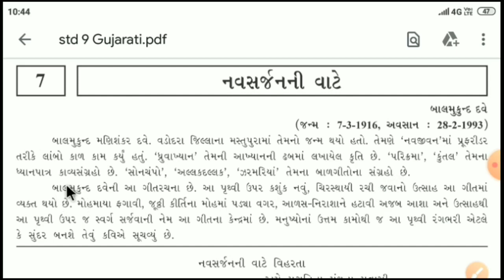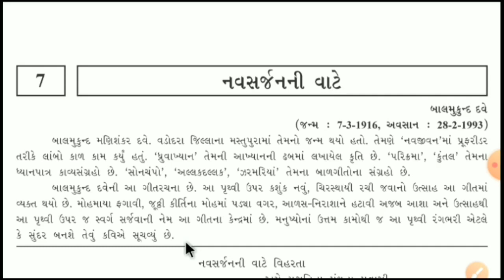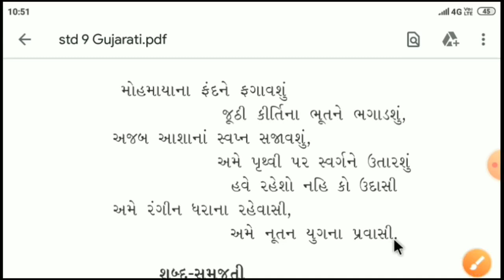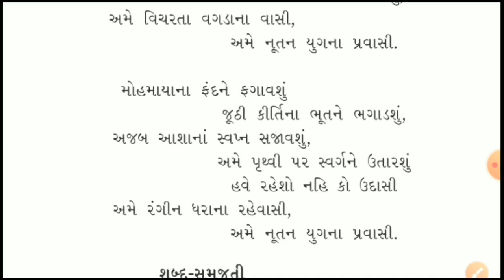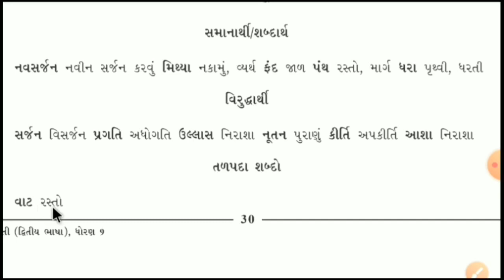std 9 Gujarati ch 7 નવસર્જનની વાટે part 1